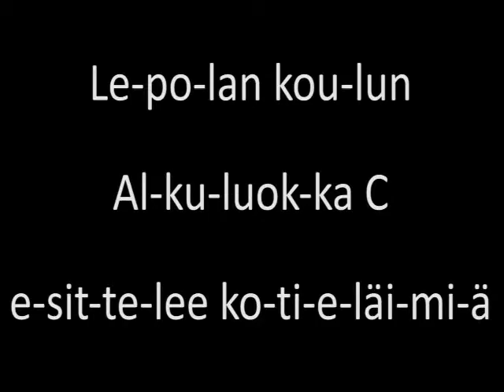Kotieläimiä: Hevonen (C)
Lepolan koulun Alkuluokka C esittelee opetusvideollaan hevosen.